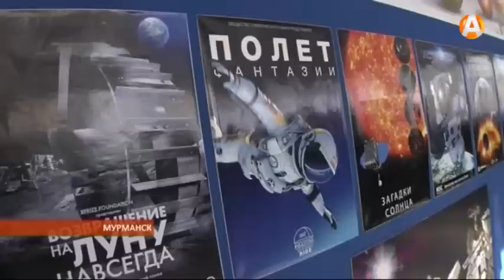Увидеть звезды в последний раз10.04.2015